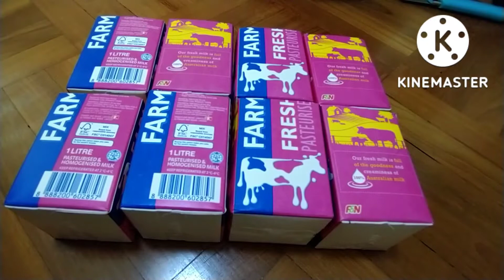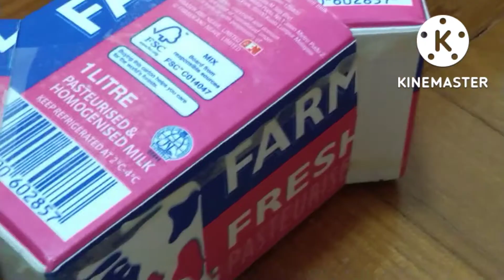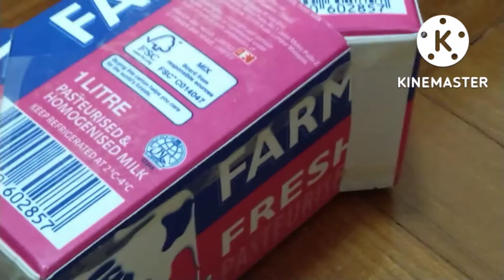DIY EASY CHRISTMAS WREATH FROM WASTE MATERIALS